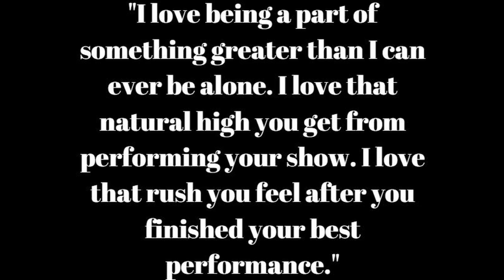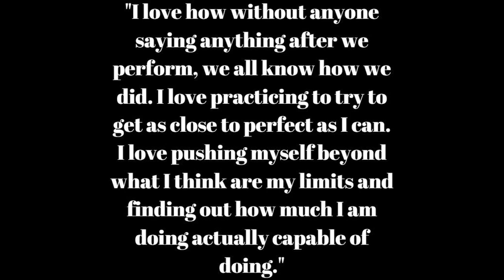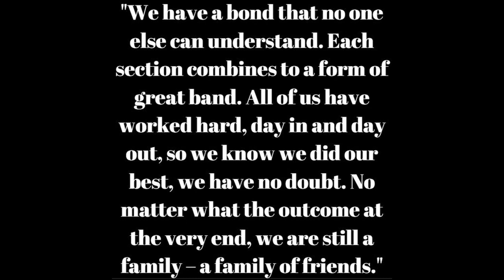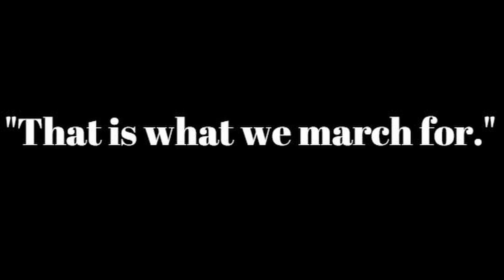WSMB Season Trailer 2018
We are seeking highly dedicated and talented individuals to join our team. The marching band at South high school is open to all students heading to South High School in the fall, and we also have this opportunity to select incoming 8th graders!

We have opportunities for all band students, but we also currently have opportunities for guitar, bass guitar, piano, and flags/auxiliary! No experience with flags is necessary. An informational meeting for parents and students will be held on Thursday, March 22rd at 7 p.m. in the South auditorium. It's that simple!

Let us show you what we're all about, and how we can help your student be apart of something amazing! The friendships in band last a lifetime, and the skill sets our students learn create leaders for the future.

At our meeting on March 22nd we'll discuss all aspects of our program, which will include a full competition schedule, rehearsal schedule, fee structure, and everything else that we can offer the students of Westerville.

The meeting will end with a 2018 SHOW REVEAL! Trust us, you do not want to miss this!!

I look forward to meeting and speaking with you soon!

Musically Yours,
-John Laswell